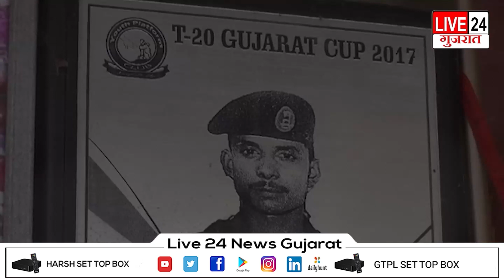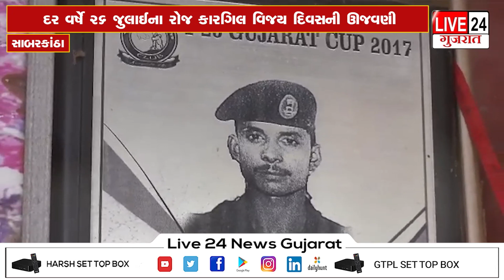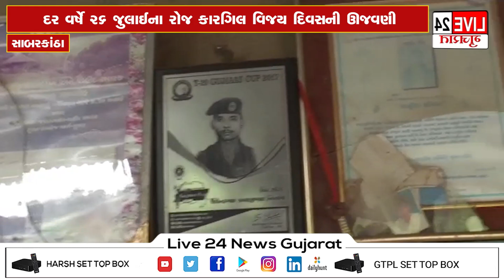જાણો 'કારગિલ યુદ્ધ'માં શહીદ થયેલ કંથારીયા ગામના શૈલેષ નીનામાની કહાની